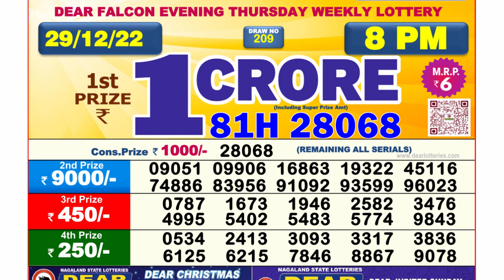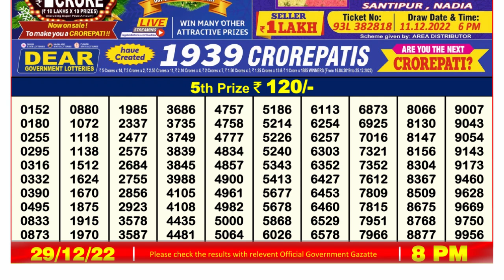Dear Lottery Sambad 8pm today 29.12.22 Nagaland State Lottery Result